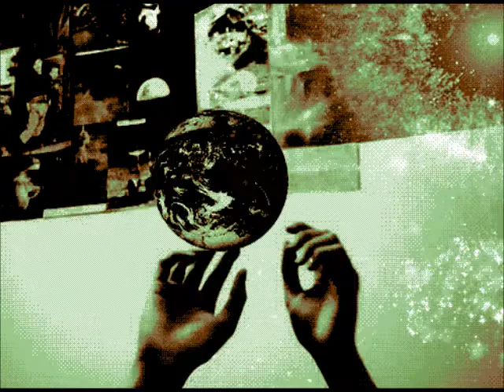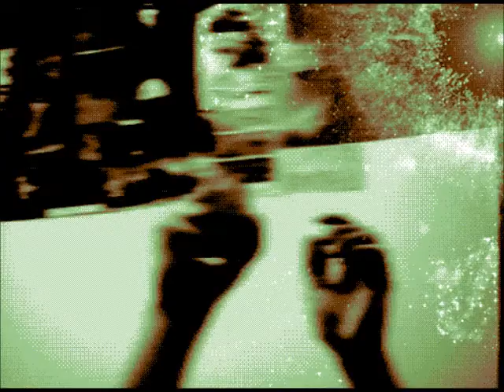E.N.G - "VITAL CYCLE" MF DOOM type beat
Prod. E.N.G Creation
jet set
Knxwledge type beat
lofi beats
lofi music
lofi type beat BuyBeats STILL LIFE ALBUM